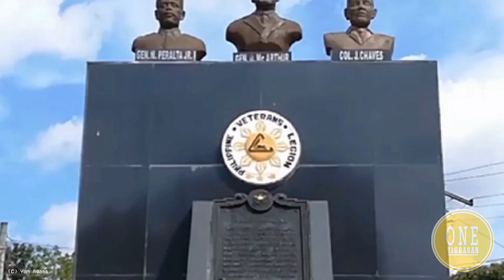TIGBAUAN VIDEO MAKING CONTEST ENTRY#1